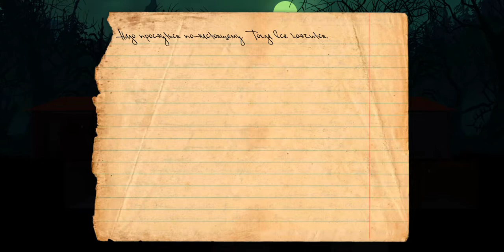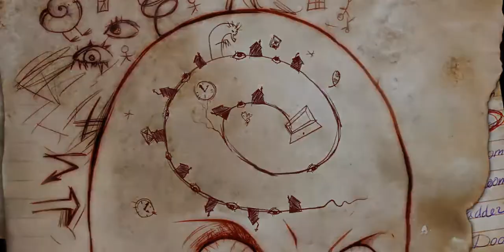Потайные комнаты разума и сумасшедший финал (Knock-Knock прохождение: часть 5)